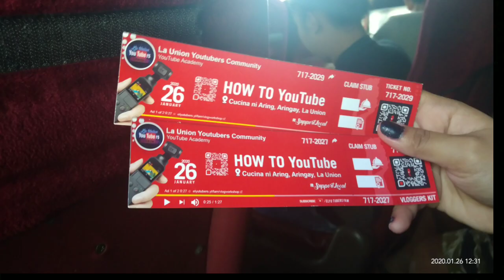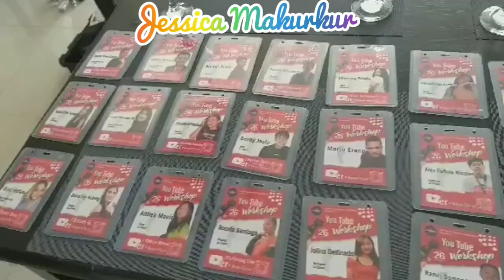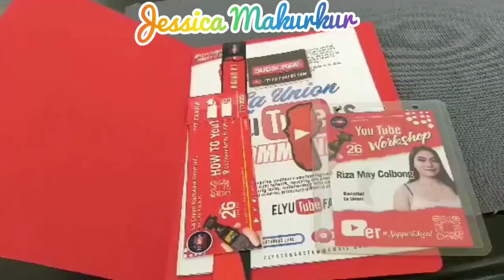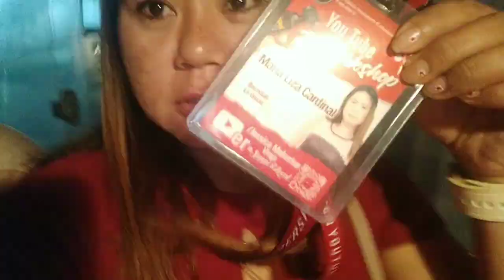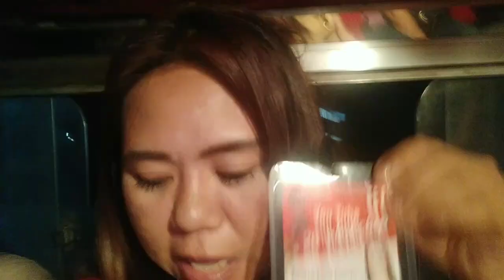SCANDAL? YOUTUBE WORKSHOP GONE WRONG @ ARINGAY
YOUTUBE WORKSHOP | January 26, 2020 | HOW TO YOUTUBE
Cucina ni Aring , Aringay, La Union
By: La Union Youtubers Community | YouTube Academy

jessica makurkur vlogs, makurkur viral videos, makurkur, jessica makurkur,